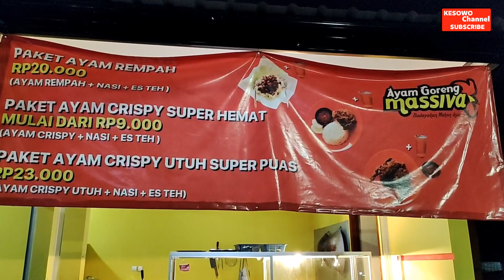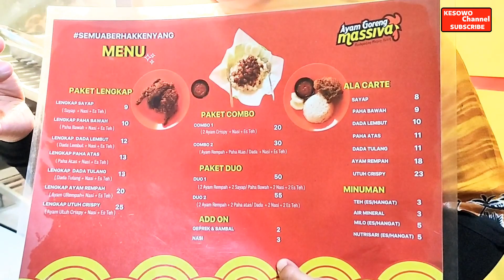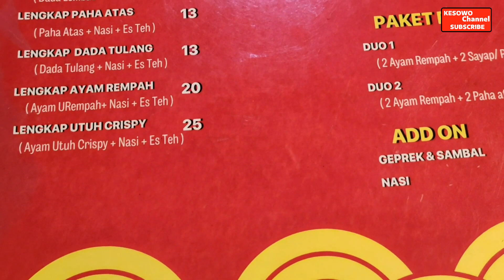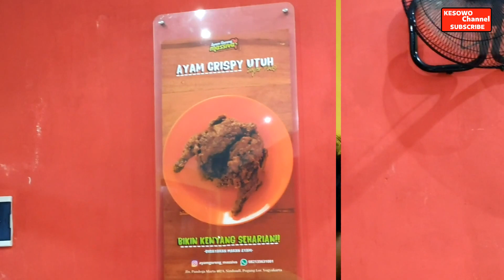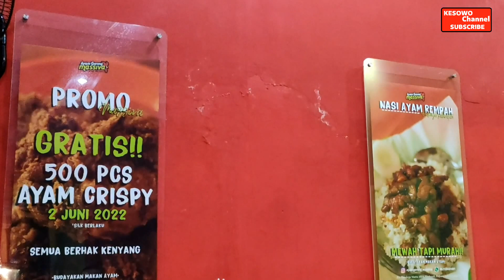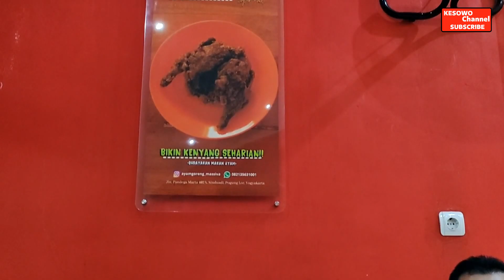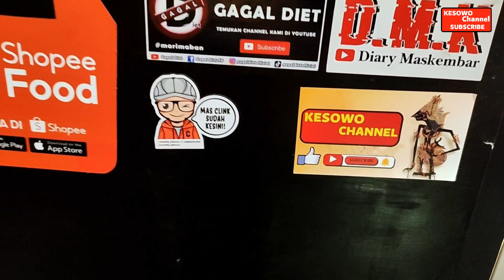AYAM GORENG MASSIVA MURAH ENAKNYA NAGIH!!!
Selamat datang Sugeng rawuh sederek KESOWO untuk video kali ini KESOWO CHANNEL berkunjung ke Ayam goreng MASSIVA yang beralamatkan di Jl. Pandega Marta No.167a, Pogung Kidul, Sinduadi, Kec. Mlati, Kabupaten Sleman, Daerah Istimewa Yogyakarta 55284